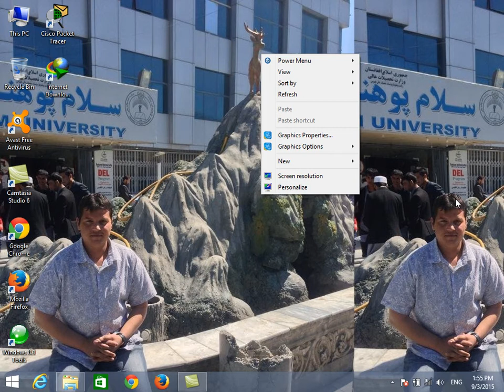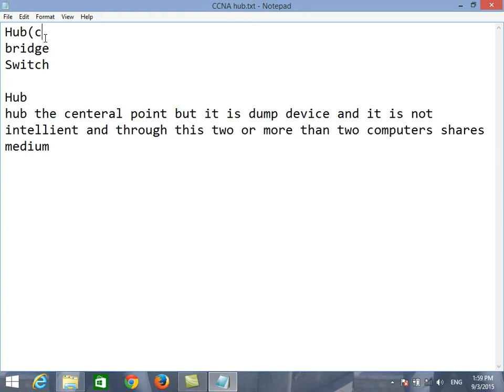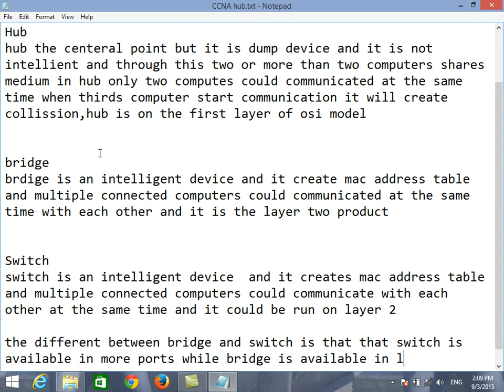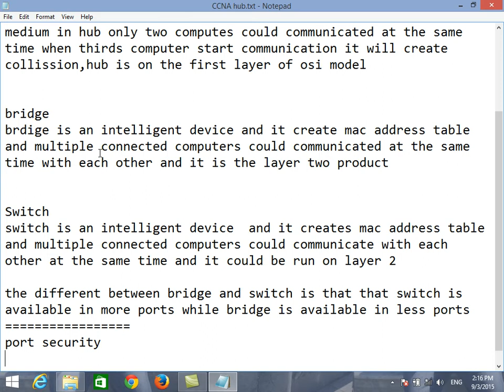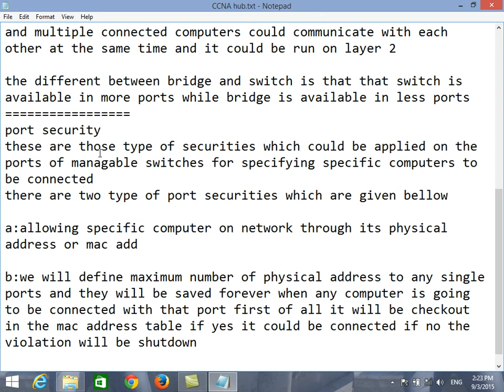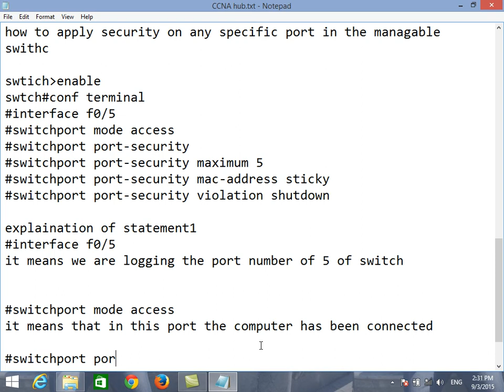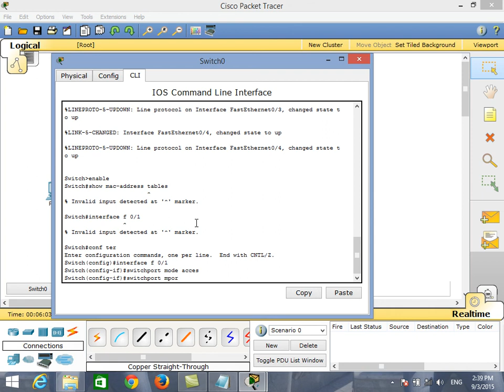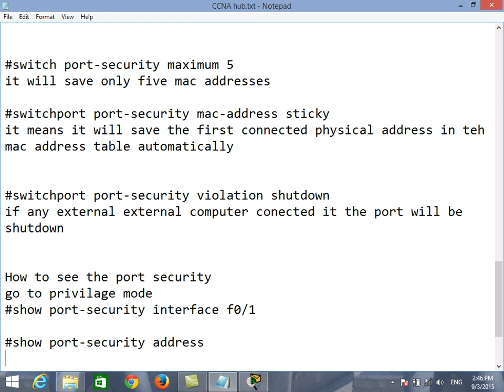CCNA | Lecture# 15 | Hub, Switch, Router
cisco switch
cisco router
network hub
Learn Networking and Internet
what is router
routing
ccna training
computer networking
network switch
routers
router basics
switch vs router
hub switch and router
difference between hub switch and router
what is hub
wireless router
difference between switch and router
wifi router
router vs switch
difference between hub and switch
modem vs router
function fo hub switch and router
hub switch router